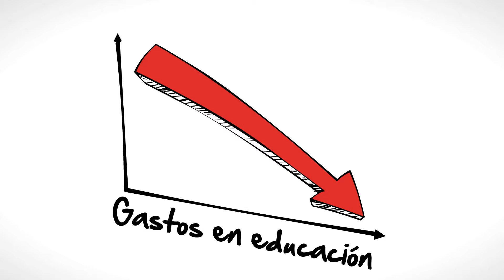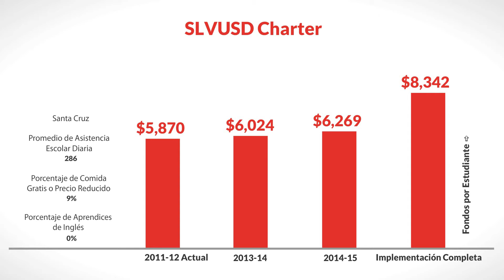LCFF for SLVUSD Charter